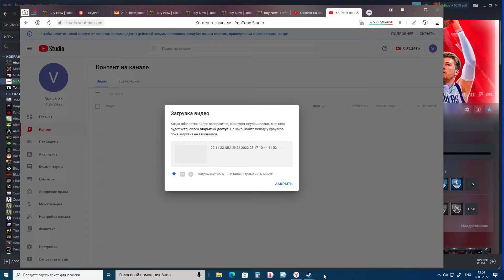55 11 95 96 13 55 NBA 2K22 2022 03 17 13 46 47 03